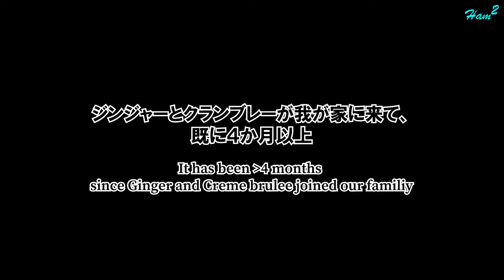米のもらい方今昔物語 Past and present: how hamsters accept rice from me